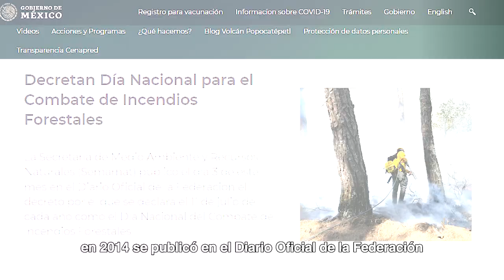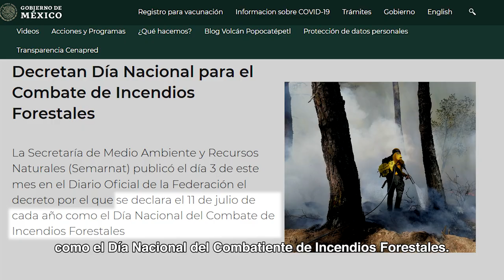Combatiente de incendios forestales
La comunicación, un gran aliado para el Manejo del Fuego.
Programa de Manejo del Fuego de la CONAFOR.